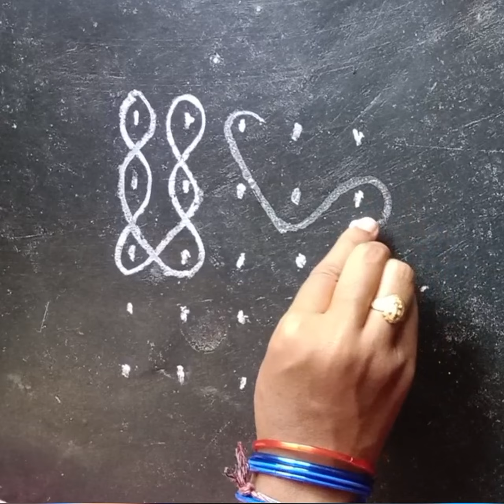5 dots melika muggulu 💐💐 easy rangoli design 🌺